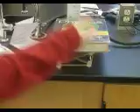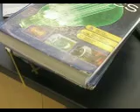Physics Project 2 2016 2017